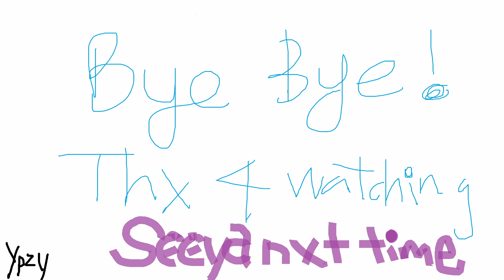RK100 Keyboard Unboxing (+ deskpad and switches) and Switch Swapping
Just me massaging some keyboard switches

Music
Retribution
Winning Elevation - Hot Music
Hip Hop 2 - Lily J
Sunbeams - YouFulca